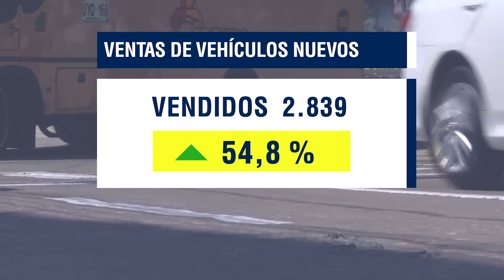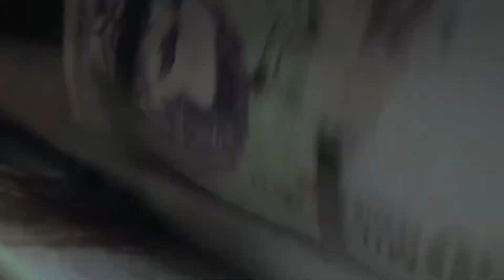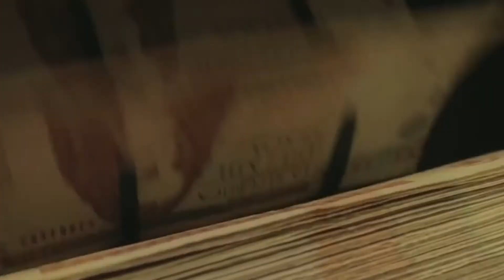Información Económica en CV Noticias con Fabián Lesmes